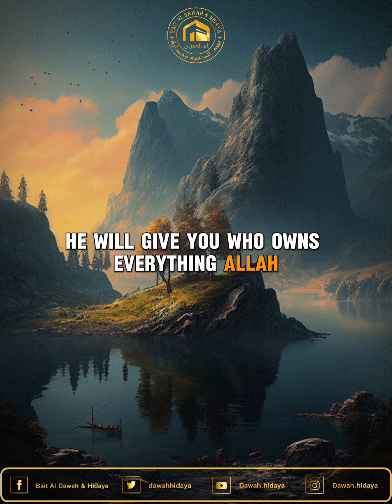KNOCK THE RIGHT DOOR.